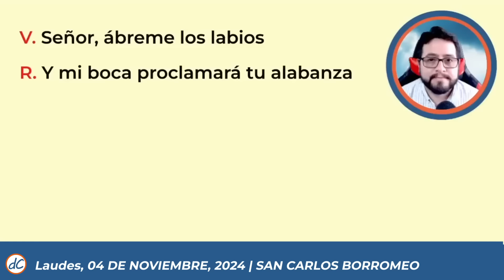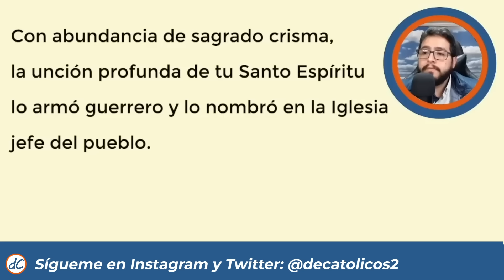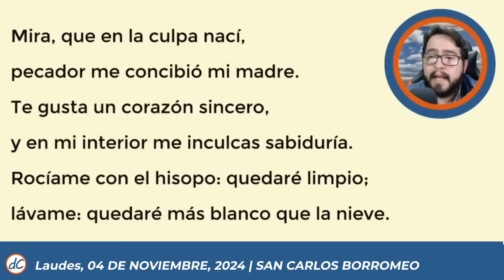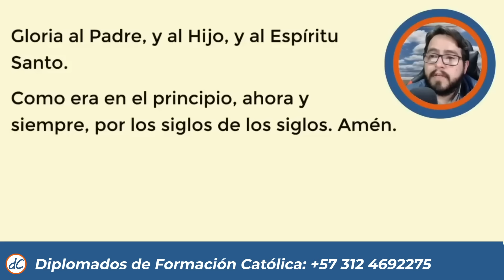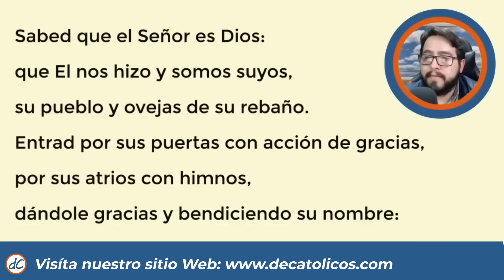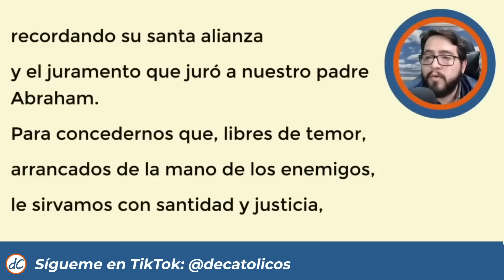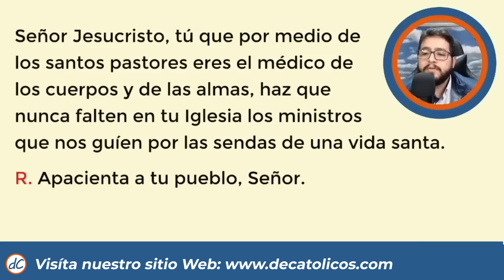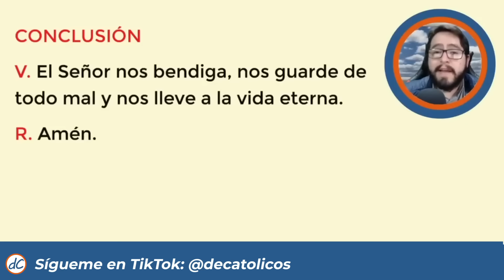🌞 LAUDES DEL DIA DE HOY | 4 de Noviembre De 2024 | Oración de la Mañana 🙏 LITURGIA DE LAS HORAS